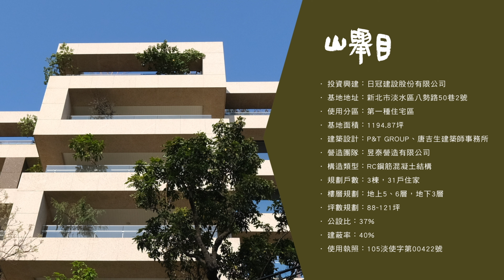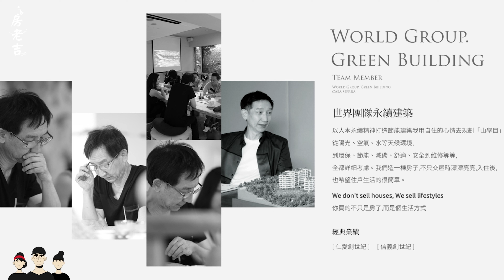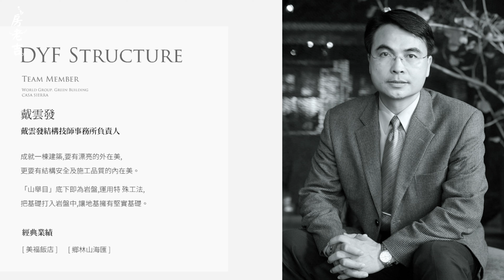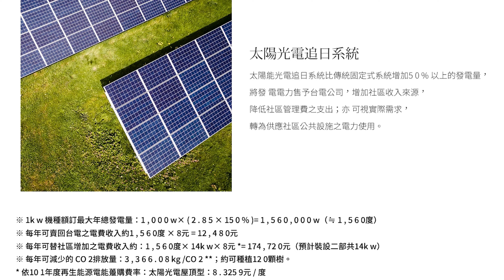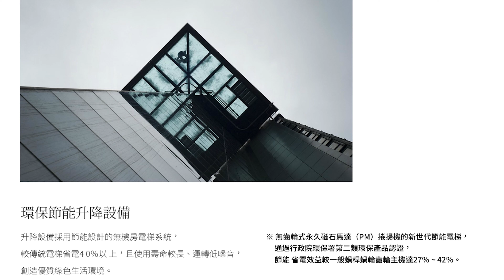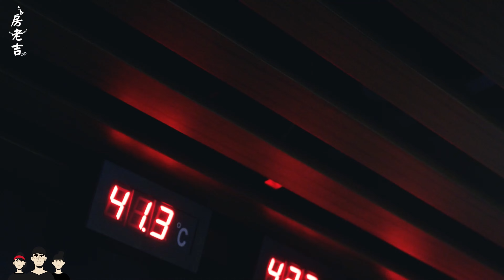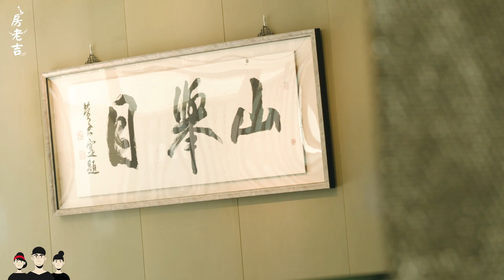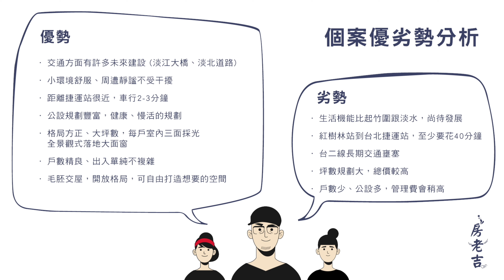【房老吉開箱】淡水紅樹林建案 「 山舉目 」，匯聚天地山水人，不只是豪宅，更是一種品味、一種步調、一種生活～【CC字幕】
今天來開箱的是位在淡水紅樹林站附近的山舉目，享受低密度的舒適環境、被山水包圍的自在生活，住的不僅僅是房子，更是一種恬適、自在、從容的生活方式，北市豪宅規格、尊榮公設規劃，到了山舉目，每一秒都好像在享受呢～

．投資興建：日冠建設股份有限公司
．基地地址：新北市淡水區八勢路50巷2號
．使用分區：第一種住宅區
．基地面積：1194.87坪
．規劃戶數：3棟，31戶住家
．樓層規劃：地上5、6層，地下3層
．坪數規劃：88~121坪
．建築設計：P&T GROUP、唐吉生建築師事務所
．營造團隊：昱泰營造有限公司

本集精華重點
00:00 個案情境影片
01:15 個案基本資訊
02:00 個案基地環境介紹
02:50 淡水未來交通建設
04:20 建築團隊介紹
06:21 選地的原因和想法
07:10 個案公設介紹
10:44 科技建築想法
12:20 溫泉、湯屋規劃
14:14 無邊際泳池規劃
15:19 室內實品屋規劃
17:47 山舉目個案優劣勢分析

[本頻道] 紀錄各式不動產參觀過程和精華懶人包 以及房地產線上新聞分享與個人觀點分析 內容與立場皆不代表任何建設公司或銷售單位， 如有任何購屋疑問，請洽銷售現場、建設公司、政府單位等...